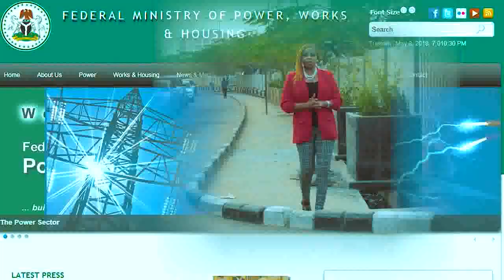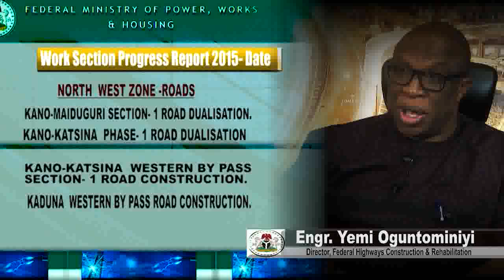BOLDFACES - Federal Ministry of Power, Works & Housing (PWH) - WORKS SECTOR DOCUMENTARY PROMO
Boldfaces Moments Serialization (2) Capturing the Realities of Federal Ministry of POWER, WORKS & HOUSING (PWH) under the leadership of His Excellency, BABATUNDE RAJI FASHOLA, SAN. Focusing on the MINISTRY OF WORKS.
Showing TODAY (Saturday) Jan. 19th, 2019 on NTA Network/ INT'L by 7:30pm.
Also Showing on SUNDAY 20TH Jan. 2019 on AIT NETWORK by 4:30pm and on CHANNELS TV on WEDNESDAY 23RD Jan. 2019 by 2:30pm. An incisive Documentary.